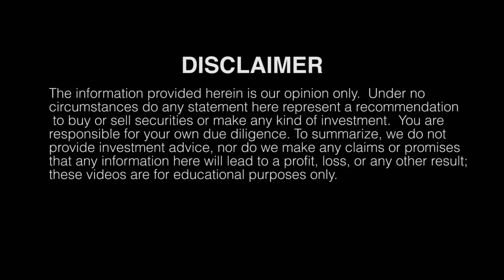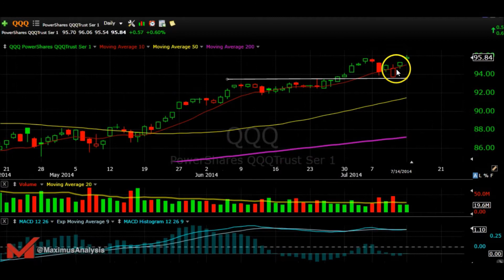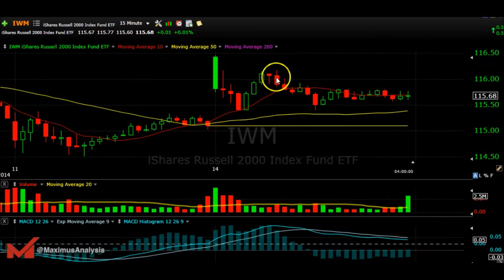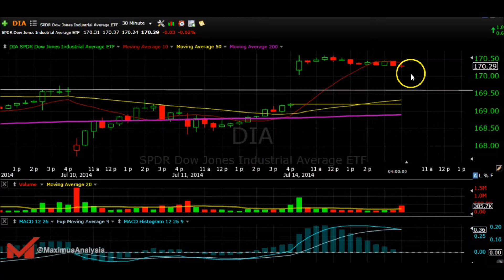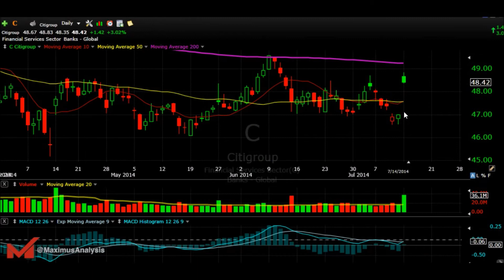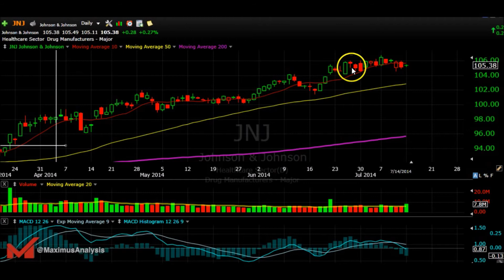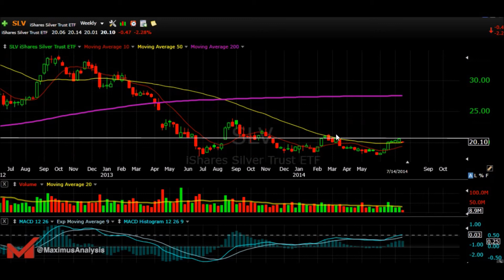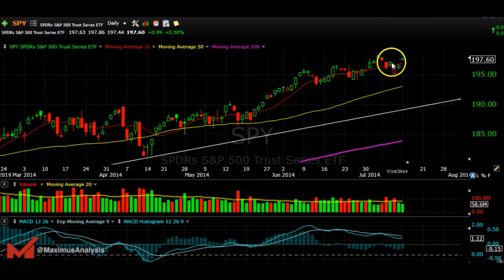July 14th 2014 Stock Market Analysis Apple Google IBM Pepsi and others